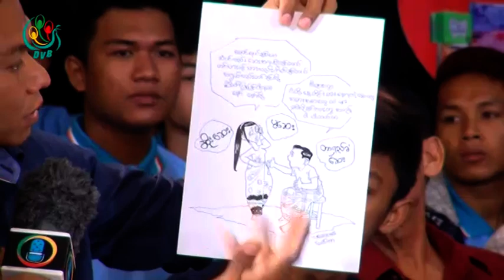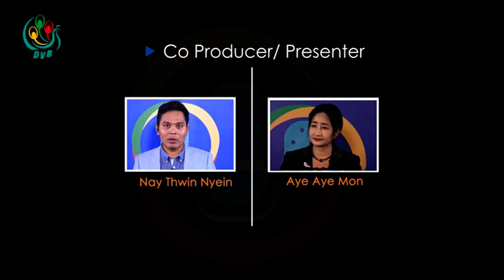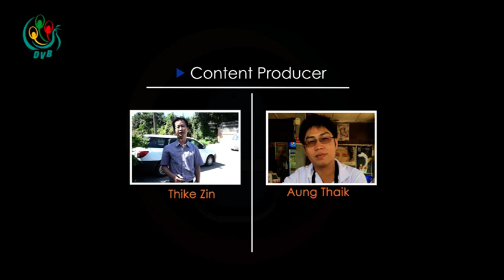DVB Debate:"သင့္ရဲ႕အစားအစာနဲ႕ေဆးဝါးေတြ ေဘးကင္းလံုျခံဳရဲ႕လား" (Part C)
"သင့္ရဲ႕အစားအစာနဲ႕ေဆးဝါးေတြ ေဘးကင္းလံုျခံဳရဲ႕လား" ေခါင္းစဥ္နဲ႕ေဆြးေႏြးခဲ့တဲ့ ဒီဗြီဘီ ဒီဘိတ္ (တတိယပိုင္း)